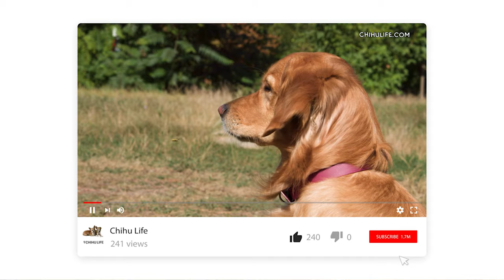Golden Retriever vs Labrador - What’s The Difference?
Let me guess, you love the idea of the Golden Retriever and a Labrador, but you're stumped deciding just which one is the best suited for you and your family. Does this sound like you? So many potential pup owners have precisely the same problem.

Well, in your case, I have to say, you cannot go wrong with either of these two fantastic family pets; however, there are a few differences, even though both dogs are similar in several ways.

Let's jump in and discuss how the dogs differ to see if it makes any difference to your choice.

Labrador And The Golden Retriever

Most people see these two dogs as a long-haired version of one or a short-haired version of the other, and while there are similarities, they are different in many ways. Of course, they are both affectionate, loving family pets renowned the world over for those traits.

The AKC (American Kennel Club) has the Labrador in the number one spot for the most popular dog breed; in fact, the Lab has been there for over a quarter of a century. While many other breeds tend to go up and down the listings, the Lab reigns supreme.

The Golden Retriever is no underachiever either; they are at number three on the AKC list.

What's more, are there any cuter puppies than the Labrador and Golden Retriever babies?

The article title might be Golden Retriever Vs. Labrador, but who are we kidding? This is not a showdown of the best dog because that would be ridiculous; both of these breeds are simply amazing, and anyone would be the proud owner of either.

The Lab Or Golden Which Breed Is Best For YOUR Family?

Labradors and Golden Retrievers are a similar size, with the Lab being slightly more stocky and muscular. One important thing to remember is there are two varieties of Labrador; the English and American versions.

The English Labs have broader chests, are more sturdy than their American cousins, and are typically show stock. In comparison, American Labs are not as wide in the chest and have a slimmer appearance.

Naturally, this will make a difference when you compare the Lab and the Golden. The odds are if you're American, you'll be comparing the American Lab to the Golden, while those of you in the rest of the world will be comparing the English Lab.

Labrador Retriever vs. Golden Retriever Colors

The most striking difference between the two dogs is their coats. Labradors have a short, flat coat, and the Golden has a lovely flowing coat, with gorgeous pluming at the tail.

Labs have three distinct colors: black, of course, yellow, and chocolate. Goldens have the name, but their coat color can vary from a cream all the way to a deep rusty gold shade, with several colors in between.

Golden Vs. Lab Shedding

Do these two dogs shed hair? Yes, they do, and it can be volumes, all year-round. In addition to that, both dogs shed a lot more twice each year during the seasonal changes.

Golden hairs are longer, more delicate, and stick like glue to clothing; the hair stands out wonderfully on dark clothing because of the color. They look especially attractive when you're wearing something dark and on your way out to somewhere particular. But hey, who said we love our Goldens because we like a hair-free home.

Either of these two dogs will give you plenty to do with a grooming slicker in your spare time.

Grooming The Lab and The Golden

Grooming these dogs is also a time-consuming hobby.  The Golden and the Lab were bred as retrievers, including diving into water to bring back shot game birds.

Old habits die hard, and you’ll find both dogs will happily jump into any water or muddy puddle they can find. It’s like a magnet attracts metal; neither dog can pass by water of any description without trying to dive in.

Naturally, this makes grooming these two dogs an almost continual and often daily task. The only upside is they have no issue getting into the bath for their wash.

Conclusion

Golden Retriever Vs. Labrador is no competition. Both dogs are fabulous family pets; they love children and are always eager to please their human families.

There’s a reason why the Lab is the number one choice, and the Golden is the number three.